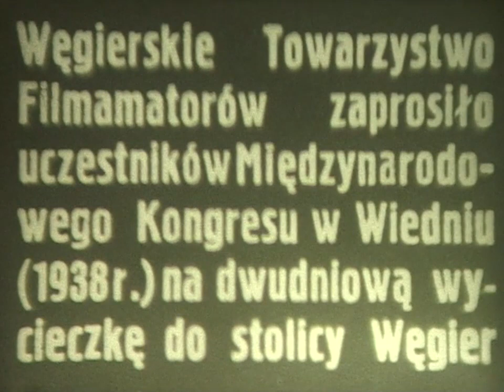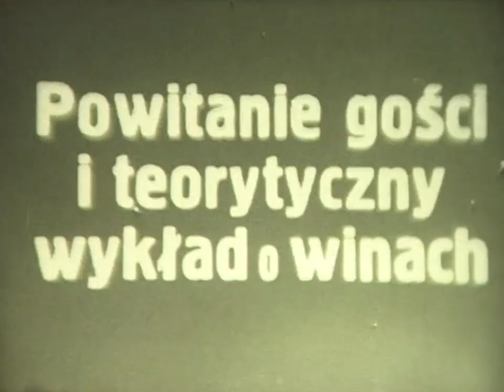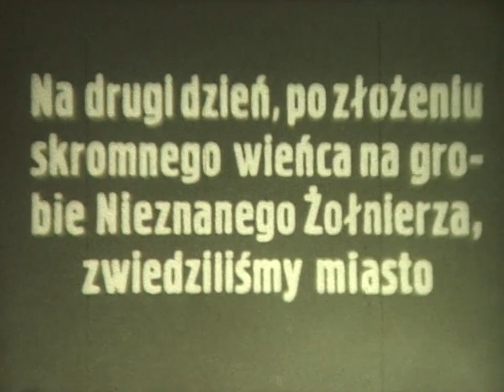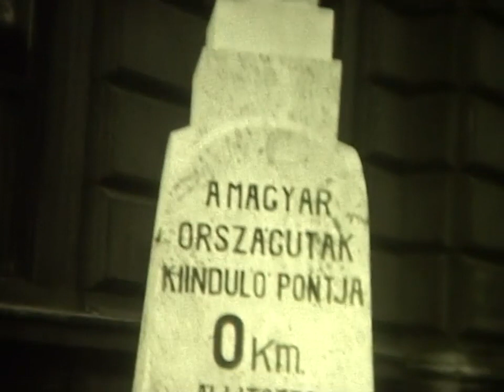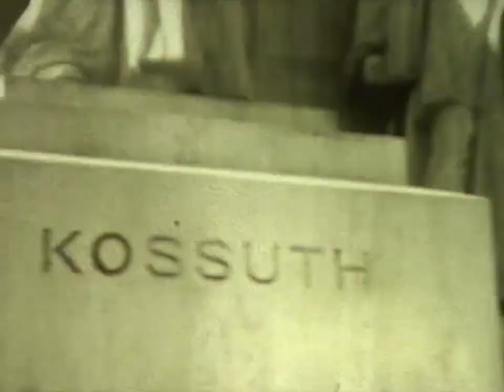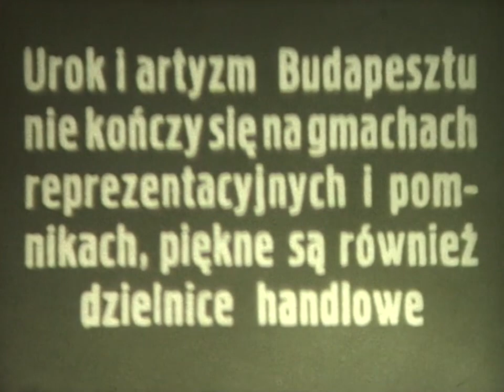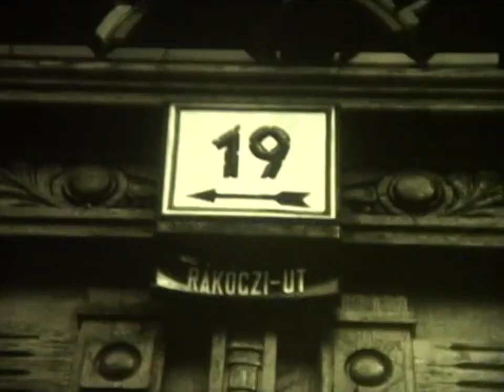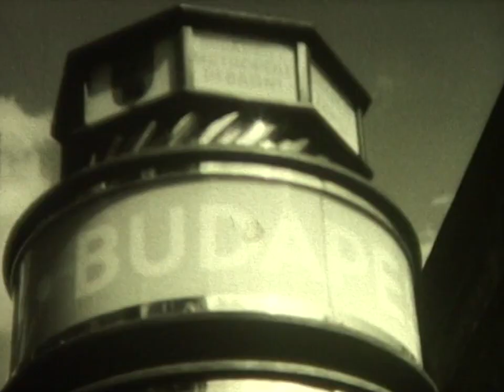Utazás Budapestre (1938)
Az 1938-as Bécsben megrendezett VII. Nemzetközi Amatőrfilmverseny résztvevőit kétnapos budapesti látogatásra hívta a Magyar Amatőrfilm Szövetség.

Nagyon sok pillanatkép található a város életéből, és nagyon örülök, hogy a MANDÁ-n elérhető az anyag. A filmből kivágtam a nem Budapesten készült felvételeket.

licenc: Public Domain Mark 1.0

Nem a legprofesszionálisabb módon történt a digitalizálás, remélem egyszer rendesen beszkennelik az anyagot.

0:00 Intro
0:26 Gellért fürdő
2:00 Budafok, mulatozás
4:31 Ismeretlen katona sírja
4:50 Buda vár
7:27 Várnegyed
7:58 "0" kilóméterkő
8:12 Sikló
9:09 Várnegyed
9:27 Halászbástya
10:51 Parlament
11:32 Köztéri szobrok
13:20 Margitszigeti vízesés
13:35 Széchenyi fürdő
14:00 Gellért-hegy
14:38 Margitsziget
15:25 fürdő
15:42 Újlipótváros, medence
16:09 Belváros
19:39 Erzsébet híd
20:40 Lánchíd
21:20 Belváros
22:07 Erzsébet híd